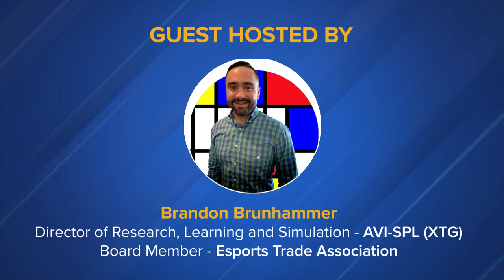Why Esports Needs To Be Included In More Formal Education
Joining us in our latest podcast to talk about education, esports, and gaming is Nik Turner, Consultant and Lecturer of Esports at Queen Mary's College in Basingstoke, UK.

This episode is co-hosted by ESTA Founder, Megan Van Petten and Brandon Brunhammer with AVI-SPL and Board Vice-Chair of ESTA, their conversation revolves around the benefits of adding esports to formal education curriculums, staying grounded, and keeping things real as members of the esports and gaming industry and how to base the industry's growth on connection.

They also talk about Nik's journey in the industry, what motivates him to keep creating and working tirelessly for the industry's growth, and the exact moment when Nik spotted the gap between esports and education and decided to fill it.